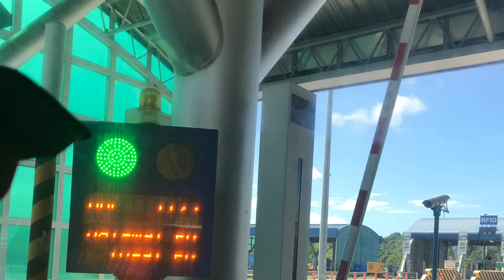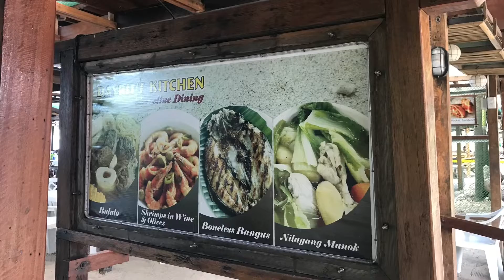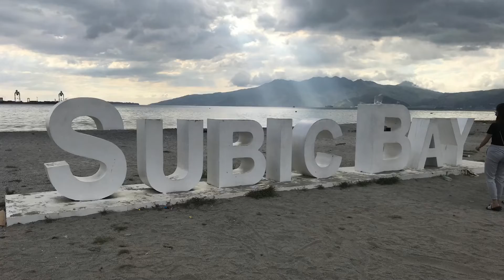Subic Philippines 2020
Videos & pics of a short trip to Subic (former US Navy base) in December 2020.